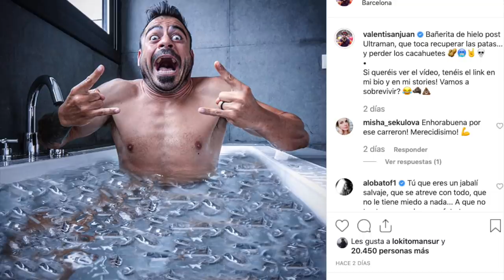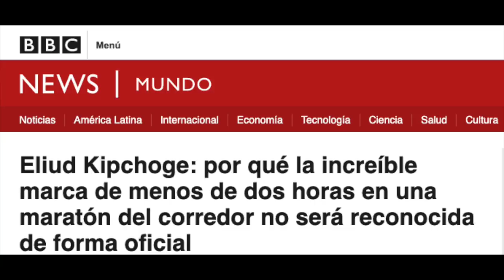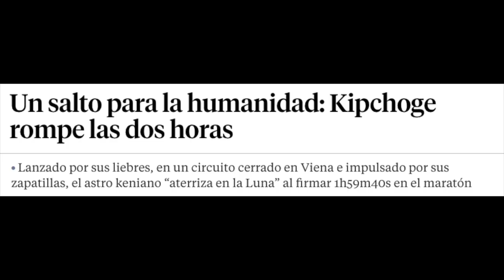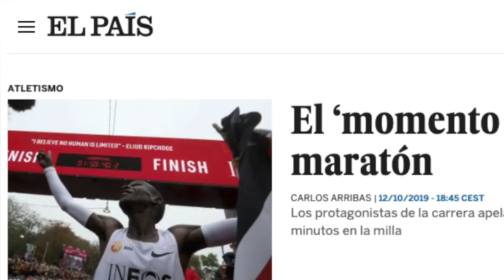Kipchoge BAJA de 2 HORAS en MARATÓN (TRAMPA o RÉCORD?)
Kipchoge rompe la barrera de 2 horas en maratón en Vienna. Es trampa o es un récord espectacular?